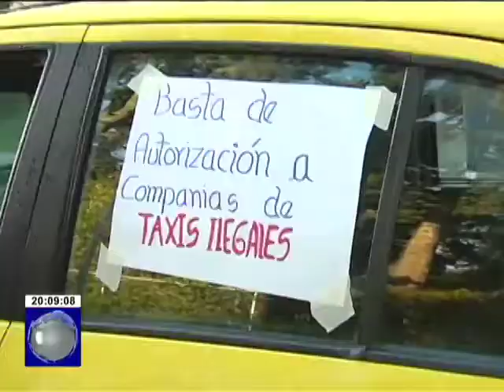Gremio de taxistas paralizaron actividades en Quito en protesta por informales